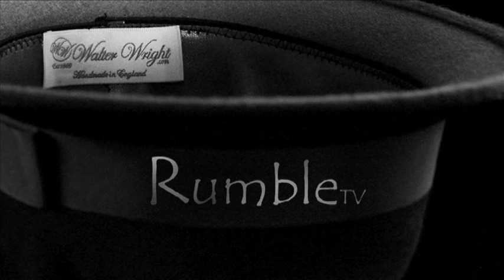Picking the Right Hat presented by Philip Ian Wright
"A hat is the statement"... but how do you pick the right hat? Milliner Philip Ian Wright shows you how to strike the right balance for a wedding, add drama to the little black dress, and look cool in a day hat you can wear to work and the pub. You can buy one of Philip's wonderful hats from his